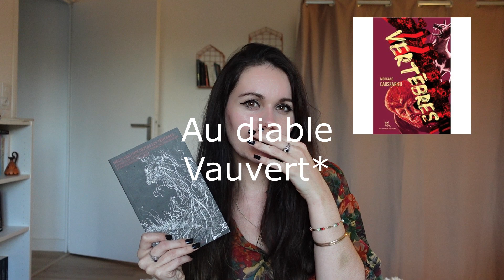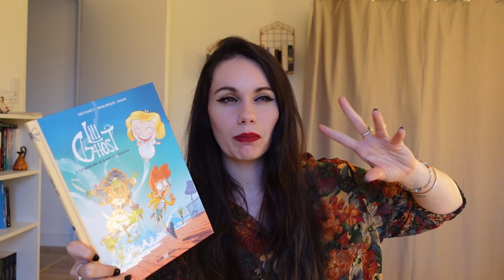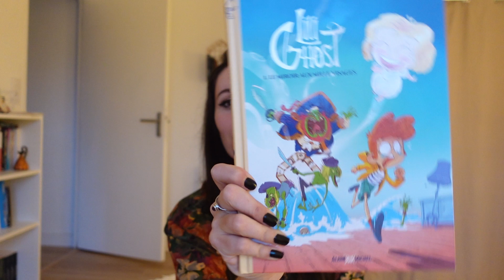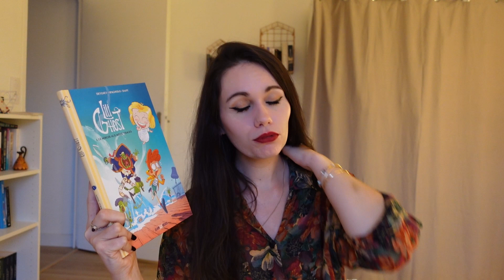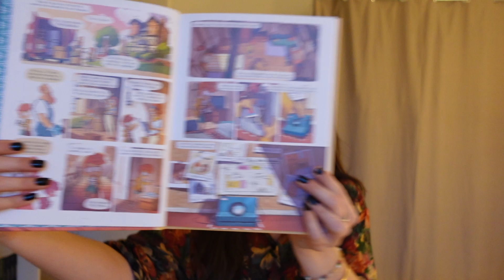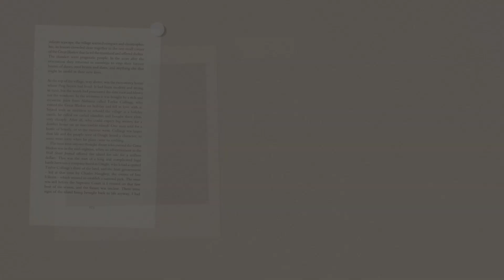J'ai lu | Des femmes qui écrivent de l'horreur, coup de cœur Young-Adult et mes auteurs classiques 📚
( Pensez à la HD, c'est plus sympa ! )

J'espère que vous allez bien. Aujourd’hui je vous présente mes lectures de ces dernières semaines. N'hésitez pas à me donner vos avis sur ces livres si vous les avez lu !

- Nous parlons depuis les ténèbres de Morgane Caussarieu, Barbara Cordier, Estelle Faye, Anouk Fauré, Lizzie Felton, Cécile Guillot, Louise Le Bars, Micky Papoz, Floriane Soulas, Morgane Stankiewiez et Aurélie Wellenstein publié chez Goater.
- Dans nos coeurs, un incendie d'Elodie Chan publié chez Sarbacane
- Le désert de l'amour de François Mauriac
- Lili Ghost, tome 1, texte de : Jean-Christophe Deveney, dessins de : Sébastien Spagnoloet de David Dany
- Ecrire de Marguerite Duras
-Lettres à un ami allemand d'Albert Camus